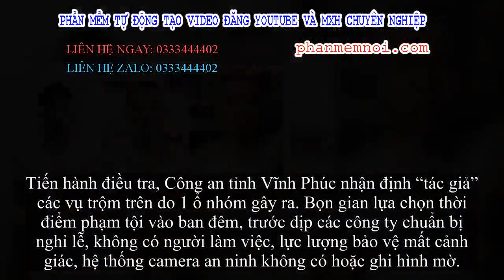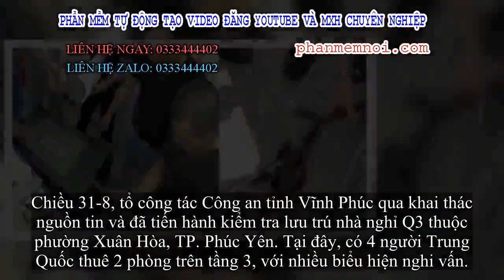✅ Cảnh báo hoạt động đột nhập, trộm cắp của những kẻ…đến từ bên kia biên giới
Đặt Mua  Qua ZALO 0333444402

✅Công tác phòng ngừa, đấu tranh luôn được xác lực lượng chức năng triển khai nhằm hạn chế, ngăn chặn tối đa các vụ việc xảy ra. Tuy nhiên bên cạnh đó, đang bộc lộ những sơ hở “chết người” từ phía bị hại.
Năm ngày thực hiện 6 vụ đột nhập, trộm cắp
Trong khoảng thời gian từ ngày 27 đến 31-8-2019, Công an tỉnh Vĩnh Phúc liên tiếp nhận được đơn trình báo của một số Công ty trên địa bàn huyện Bình Xuyên và TP. Phúc Yên, về việc bị kẻ gian đột nhập, cạy phá két sắt trộm cắp tiền.
Hai trong nhóm 4 đối tượng người Trung Quốc trộm cắp bị Công an tỉnh Vĩnh Phúc bắt giữ
Điển hình, đêm 27, rạng sáng 28-8, kẻ gian đột nhập Văn phòng Công ty TNHH Công nghiệp Chính Đạt ở khu công nghiệp Bình Xuyên I, thị trấn Hương Canh, huyện Bình Xuyên, cạy phá 2 két sắt trộm cắp số tiền 190 triệu đồng, 1.000 USD, cùng nhiều ngoại tệ; tổng thiệt hại trị giá khoảng 250 triệu đồng.
Một ngày sau, kẻ gian lại “thăm” Văn phòng Công ty TNHH MS FOODS VINA - Chi nhánh Vĩnh Phúc (xã Cao Minh, TP. Phúc Yên), cạy phá két sắt, trộm cắp số tiền gần 19 triệu đồng.
Công an tỉnh Vĩnh Phúc ghi nhận cùng thời gian trên, kẻ gian đột nhập vào phòng kế toán Công ty CP bê tông Bảo Quân ở xã Quất Lưu, huyện Bình Xuyên, cạy phá két sắt trộm cắp số tiền 25 triệu đồng.
Tiến hành điều tra, Công an tỉnh Vĩnh Phúc nhận định “tác giả” các vụ trộm trên do 1 ổ nhóm gây ra. Bọn gian lựa chọn thời điểm phạm tội vào ban đêm, trước dịp các công ty chuẩn bị nghỉ lễ, không có người làm việc, lực lượng bảo vệ mất cảnh giác, hệ thống camera an ninh không có hoặc ghi hình mờ.
Công tác rà soát đối tượng nghi vấn được triển khai trên diện rộng, và ban chuyên án tổng hợp được các đầu mối thông tin khá bất ngờ: nhiều khả năng, nhóm trộm chuyên nghiệp trên từ…bên kia biên giới sang gây án!
Chiều 31-8, tổ công tác Công an tỉnh Vĩnh Phúc qua khai thác nguồn tin và đã tiến hành kiểm tra lưu trú nhà nghỉ Q3 thuộc phường Xuân Hòa, TP. Phúc Yên. Tại đây, có 4 người Trung Quốc thuê 2 phòng trên tầng 3, với nhiều biểu hiện nghi vấn.
Trong phòng ở của số khách “ngoại” này, lực lượng chức năng tìm thấy 3 thanh xà cầy, 1 đôi bao tay màu đen đã qua sử dụng, hơn 300 triệu đồng cùng số lượng ngoại tệ.
Sau 1 ngày bị đưa về cơ quan Công an để phục vụ công tác đấu tranh, nhóm 4 đối tượng gồm: Vi Trung Hiếu (SN 1987), Hoàng Thế Giang (SN 1988), Hoàng Nhật Thu (SN 1984) và Hoàng Sĩ Ba (SN 1983), đều ở tỉnh Quảng Tây, Trung Quốc đã phải khai nhận hành vi phạm tội.
Cụ thể, từ ngày 26 đến 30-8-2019, trong vai những vị khách đi du lịch, ổ nhóm này đã thực hiện 6 vụ đột nhập, cạy phá két sắt, trộm cắp tài sản tại các Công ty trên địa bàn TP. Phúc Yên và huyện Bình Xuyên, với “chiến lợi phẩm” gần 400 triệu đồng.
Tiền tỷ “bay hơi” bởi nhóm trộm chuyên nghiệp
Nếu như nhóm 4 tên trộm “ngoại” bị Công an tỉnh Vĩnh Phúc bắt giữ táo tợn bởi thời gian gây án liên tục; thì ổ nhóm 3 người Trung Quốc bị Công an tỉnh Thanh Hóa khởi tố, lại “ấn tượng” bởi những tính toán tinh quái và số tiền bất chính kiếm được lên đến cả tỷ đồng.